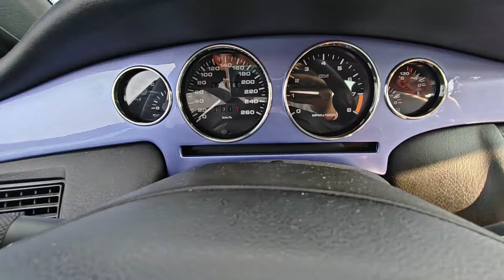2 év után KÉSZ! (majdnem) | 1997 Fiat Coupe 1.8 16v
2 év után végére (majdnem) elkészült a Fiat Coupém. A videót nem tudtuk volna autentikusabb helyen felvenni. Nézzétek meg mi változott rajta, valamint hogy mit kell még rajta csinálni!